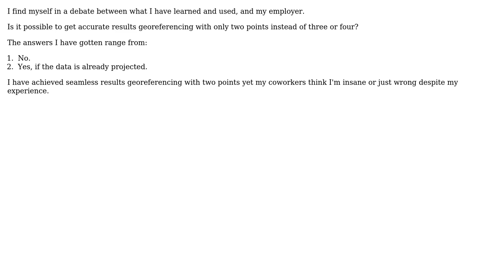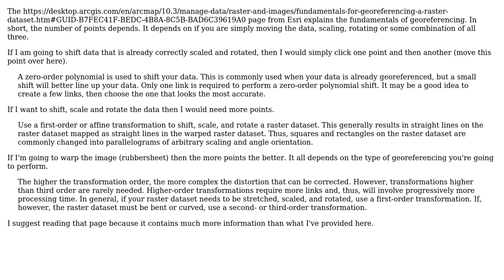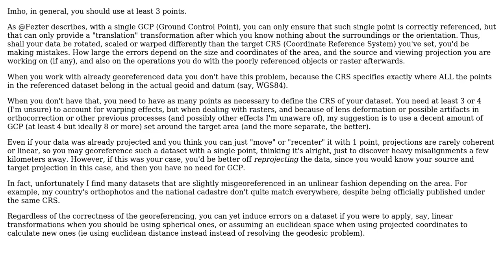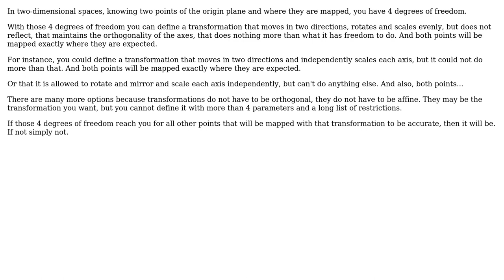GIS: Are three points really necessary to georeference? (4 Solutions!!)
GIS: Are three points really necessary to georeference?

With thanks & praise to God, and with thanks to the many people who have made this project possible! | Content (except music & images) licensed under CC BY-SA | Music | Images & others | With thanks to user PolyGeo user jjmontes user Gabriel De Luca user Fezter user cpbride user aashish.itmaps and the Stack Exchange Network Trademarks are property of their respective owners. You are responsible for your own actions.